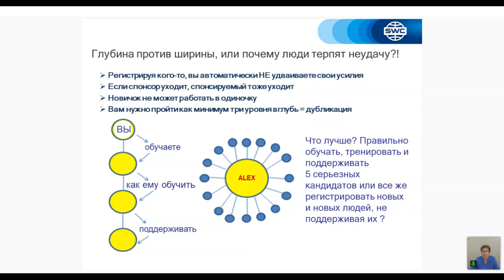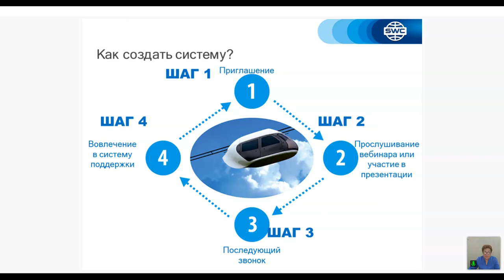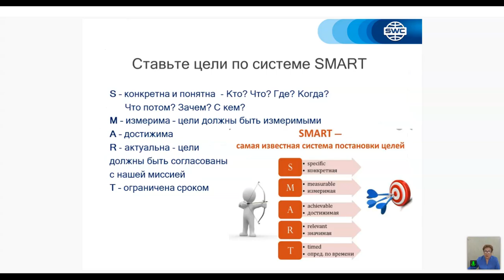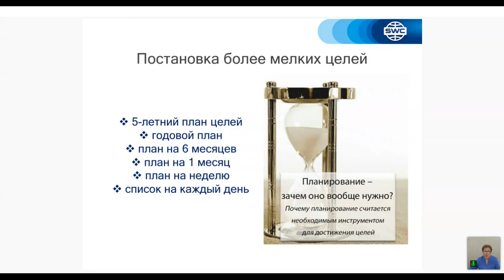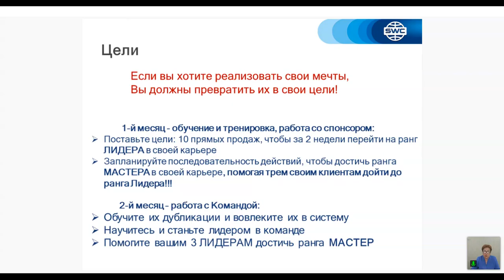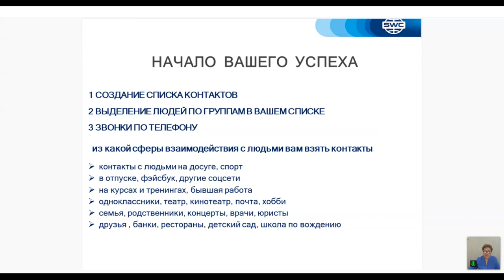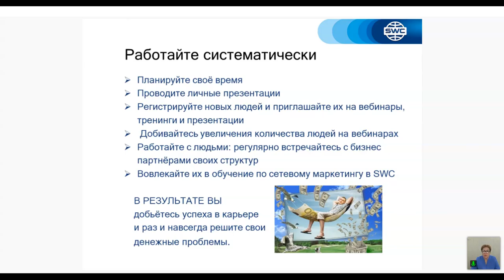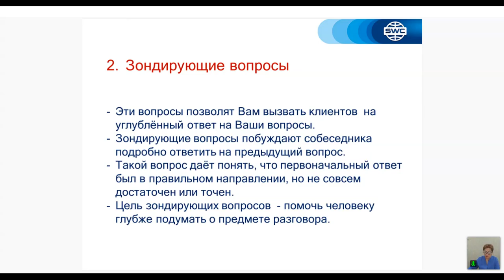დუბლიკაცია: წარმატებული ბიზნესის შენების სისტემა. 04.06.2021. წამყვანი: მზია კერესელიძე.